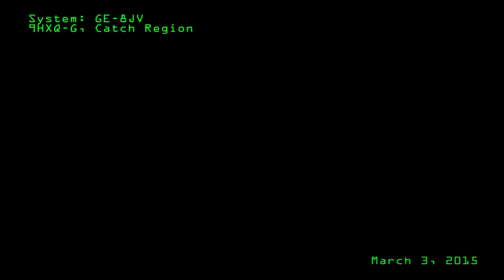Mo'Armorgasm Mash-Up with BRAVE/HERO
The Providence Armorgasm fleet went out on a little roam, kicking around in a few systems to see if anyone wanted to come out and play.  After having no luck, we encountered a hearty BRAVE/HERO fleet as we cat back towards Providence through Catch.

At first it seemed that BRAVE/HERO didn't want to rumble either.  But being the good guys they are who rarely turn down the opportunity for a little action, everything worked out in the end.

We had yet another good, amicable and rewarding back-and-forth brawl with our Catch neighbours.  Many thanks to them as usual.